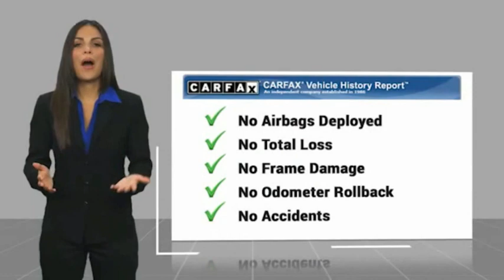2015 Jeep Wrangler Unlimited P11247A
2015 Jeep Wrangler Unlimited Unlimited Sport

This Bright White Clearcoat 2015 Jeep Wrangler Unlimited Unlimited Sport might be just the SUV 4X4 for you.  It comes with a 6 Cylinder engine.  This one's on the market for $31,950.  For a good-looking vehicle from the inside out, this SUV 4X4 features a ravishing bright white clearcoat exterior along with a black interior.  View this beauty and our entire inventory today! Call for more details.